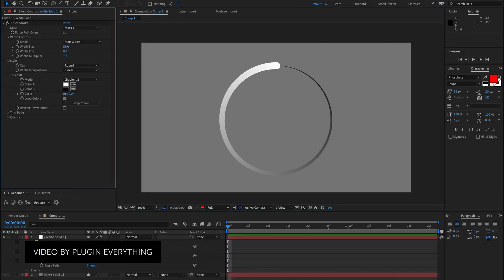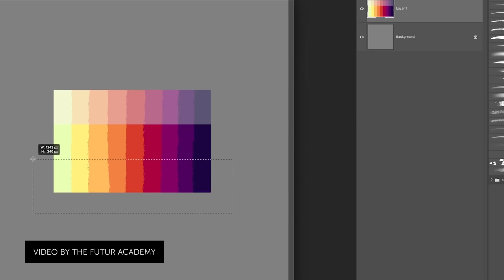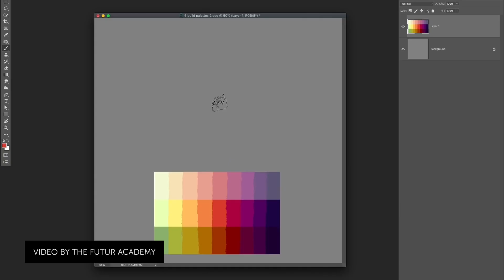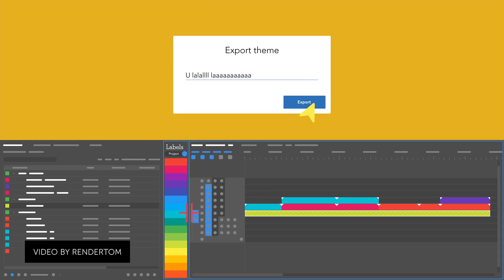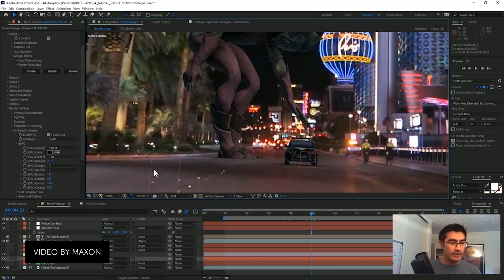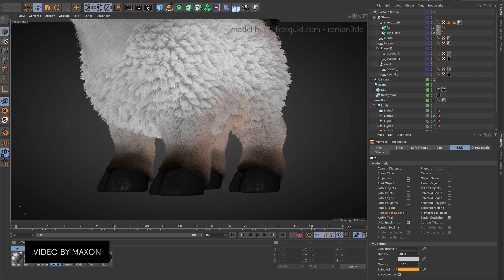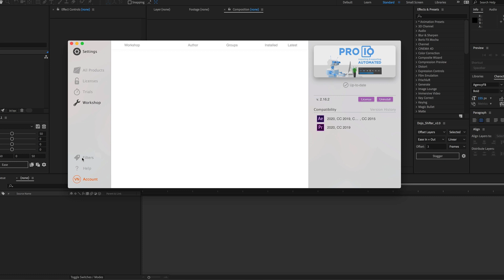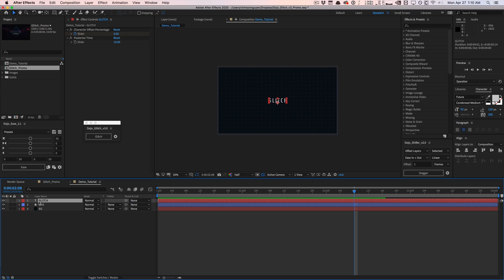Nebula 3D, Cinema 4D S22, and Free Plugins for After Effects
Today we're covering some cool new content from NAB 2020, a sneak speak of Nebula 3D from Video Copilot, Cinema 4D S22, and some free plugins and freebies. Lots of great news and content to keep you occupied.

Creative Dojo provides motion design & visual effects training, design tools, and industry news. Join the community, get powerful design tools and elements, and learn everything related to After Effects, Cinema 4D, and much more.